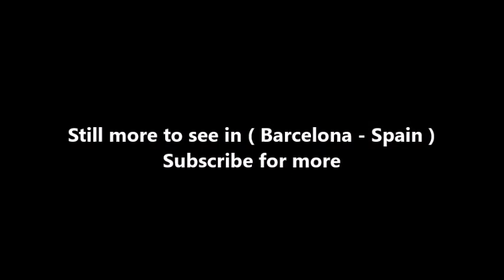Places to see in ( Barcelona - Spain ) Parc de Montjuic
Parc de Montjuic is one of Barcelona's green lungs and best vantage points. This little world of history, gardens, museums, cultural centres and Olympic facilities makes it unique. The imposing hill it occupies from the Sants neighbourhood looks towards the port and offers you an impressive city landscape.

Montjuïc Hill has borne witness to, and been the focus of key events that have shaped its personality. The first such event was the 1929 International Exhibition held in Barcelona which fostered the development of the zone. More recently, the 1992 Olympic Games brought about major renewal.

Montjuïc is also home to museums, such as the Fundació Miró , the Museu d'Arqueologia, the Museu Etnològic and the Museu Nacional d'Art de Catalunya-MNAC. The latter, which is housed in the Palau Nacional, the centrepiece of the 1929 exhibition, invites us to discover 1,000 years of Catalan art. The Pavelló Mies van der Rohe, which was the German pavilion at the event, is a superb example of Bauhaus architecture. The former Casaramona textile factory, a modernista landmark by Puig i Cadafalch, is now home to CaixaForum, a cultural centre which hosts temporary exhibitions. The Magic Fountain and the Poble Espanyol, with its "artisans' village", are other places of interest in Barcelona which are a must-see.

The Olympic Ring, the main site of the Olympic Games, features the stadium, the Estadi Lluís Companys, Arata Izosaki's sports palace, the Palau Sant Jordi, and the telecommunications tower designed by Santiago Calatrava. Nearby, the Museu Olímpic i de l'Esport Joan Antoni Samaranch and the Botanical Gardens are also unmissable sights as you explore the Parc de Montjuïc.

Situated on Montjuïc, La Ciutat del Teatre, this theatre complex has given fresh impetus to the city's rich and varied cultural offer and become one of the world's foremost centres for the performing arts. It is made up of the Mercat de les Flors and the Teatre Lliure de Montjuïc.

( Barcelona - Spain ) is well know as a tourist destination because of the variety of places you can enjoy while you are visiting Barcelona . Through a series of videos we will try to show you recommended places to visit in Barcelona - Spain